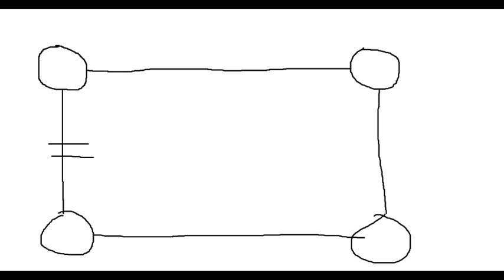Let's Build Village Médiéval: Episode 2/1 | Château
Première partie du deuxième épisode de Let's Build d'un village médiéval ou on s'attaque au château, et plus précisément aux tours de celui-ci :)

Merci beaucoup à tous ;)